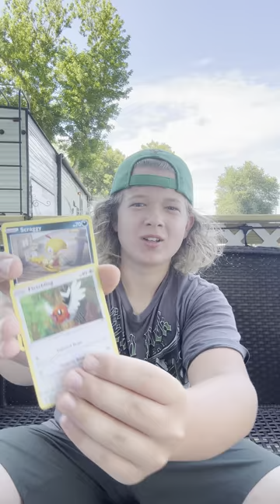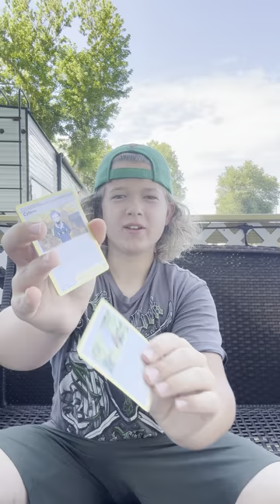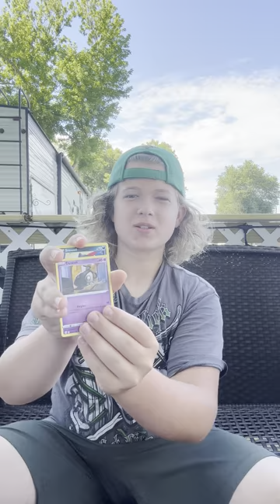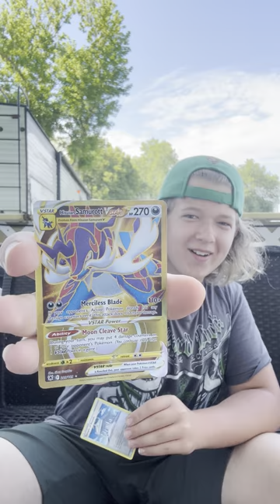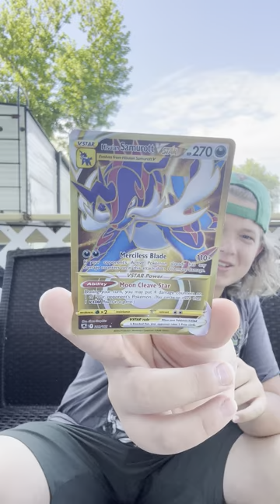June 20, 2024